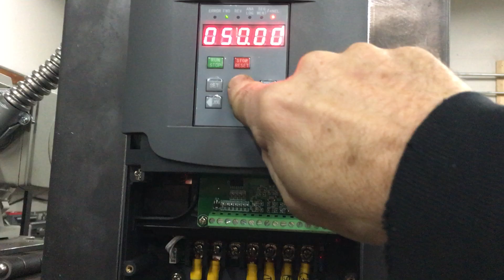VSBS1000 Stroke Sander Trial Run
A work in progress, should end up with capacity to sand a 4ft x 8ft surface when it's done. Currently running a 4" x 20ft abrasive belt, should handle a 6" belt no problem. Max speed seems to be around 4000 feet-per-minute, considering different pulleys to get it up closer to a mile per minute...